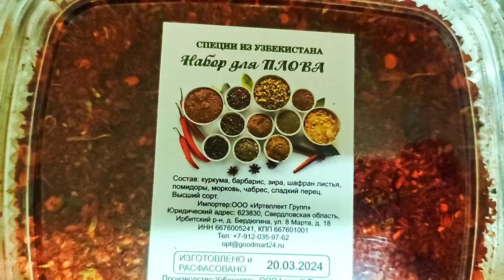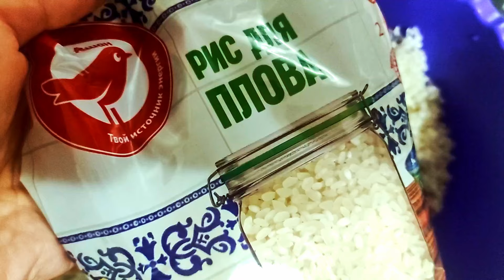САМЫЙ ВКУСНЫЙ ПЛОВ ДОМА / РЕЦЕПТ ОТ УЗБЕКСКОГО ШЕФА